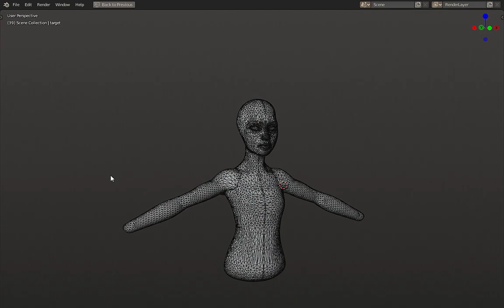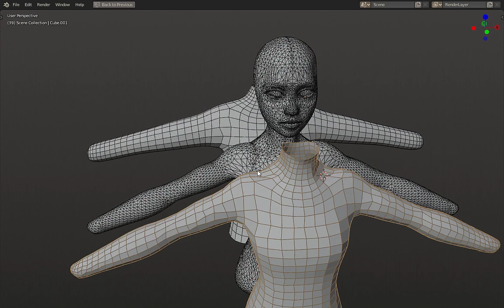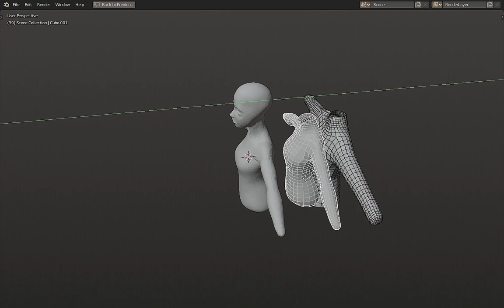Shape transference.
It's awful but kinda works.